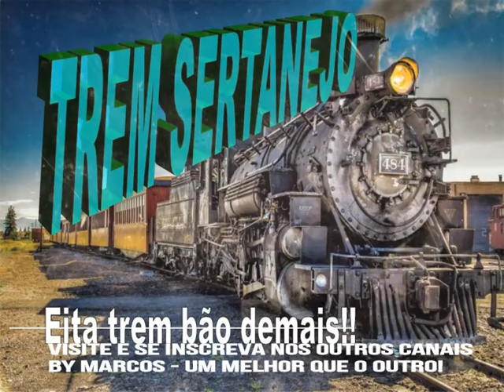Amanhecer e Alvorada - Sem você não Faz Sentido - Ano de 1989 ( By Marcos)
Se você busca o melhor da música sertaneja veio ao lugar certo. Aqui temos tudo que você procura com certeza .  Só coisa boa.  Agora Voce está vendo e ouvindo: Amanhecer e Alvorada - Sem você não Faz Sentido - Ano de 1989 ( By Marcos)

By Marcos